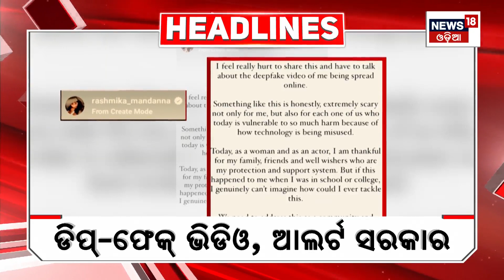Top Headlines | Odisha News Today | Odia Latest News | 7th Nov 2023